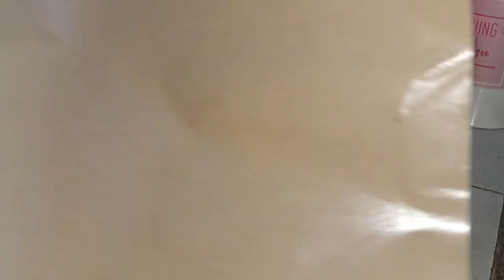Rutinitas Pagi Bangun Jam 05.00 Sholat subuh Masak Buat Bekal Suami Kerja||irt Produktive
Assalamualaikum
Hai kembali lagi di Rutinitas Irt ibu anak 2 masyaallah selamat pagi smuanya alhamdulillah msih diberi umur pnjg dn bisa beraktivitas sperti biasa.